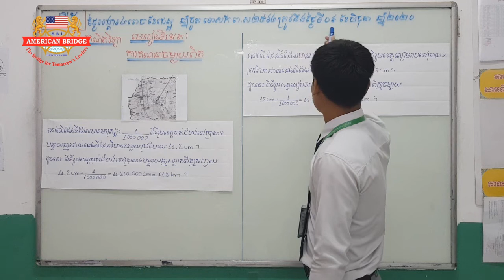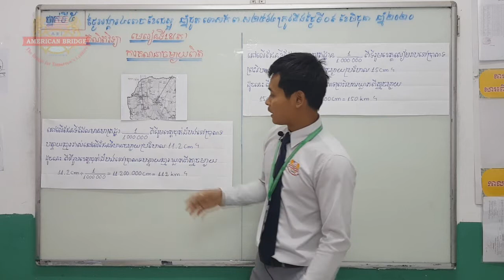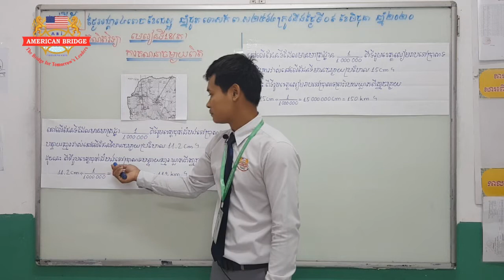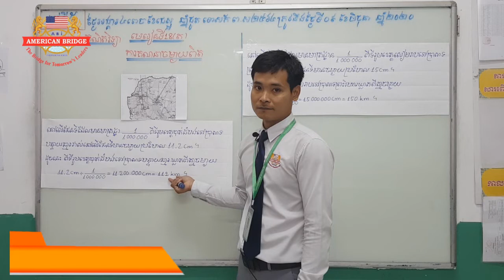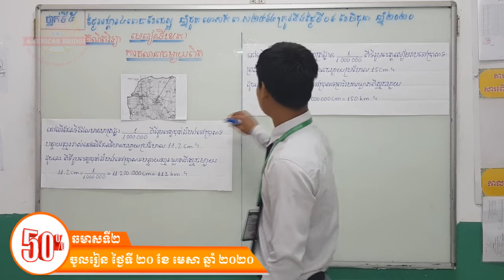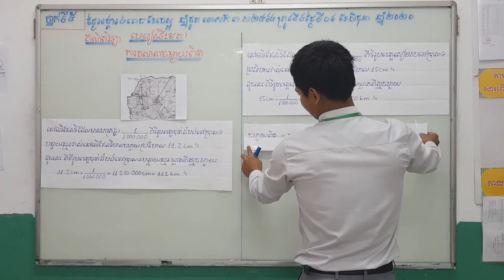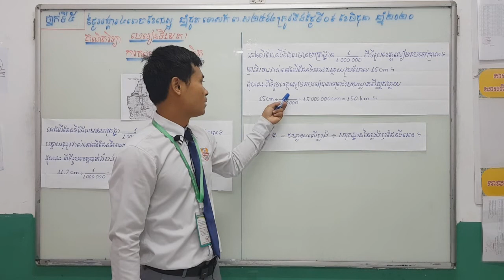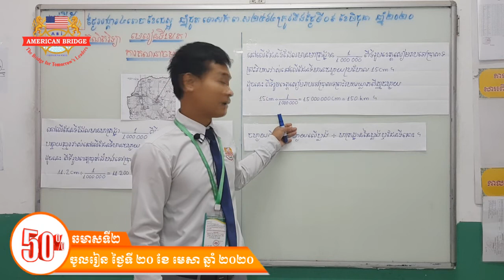ABI:ថ្នាក់ទី៥/មុខវិជ្ជា គណិតវិទ្យា/មេរៀនទី១៨៖ ប្លង់ ផែនទី និងមាត្រដ្ឋាន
ABI:ថ្នាក់ទី៥/មុខវិជ្ជា គណិតវិទ្យា/មេរៀនទី១៨៖ ប្លង់ ផែនទី និងមាត្រដ្ឋាន(តចប់)
ការគណនាចម្ងាយពិត(ទំព័រទី១២៣)